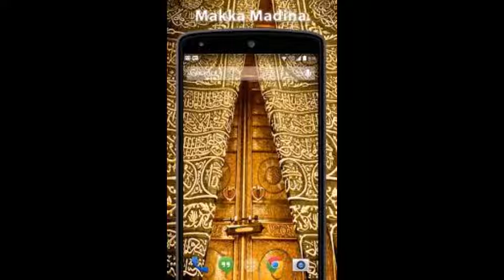MAJLIS KHAAS - HAZRATH MAULANA MOHAMMAD QAMAR UZZAMAN SAHEB ALAHBADI(DB),19-10-2021